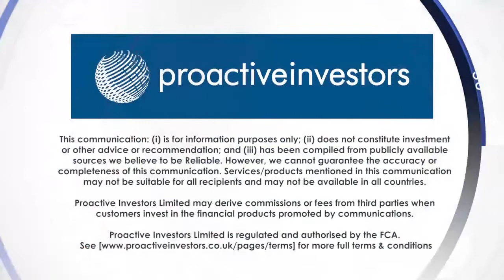Updates on the new CCP acquisition, third platform launch and more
Listen to Max Vermorken (CEO) in an interview regarding SigmaRoc's plc new acquisition CCP Building Products limited in the NW region of England.

Max also covers the launch of our third platform in SW England & Wales, with itshigh polished stone value quarry (very rare) headed by David McClelland , an ex-Tarmac executive.

Max also covers the recent CLN restructure and othernews as well as 2019 outlook.